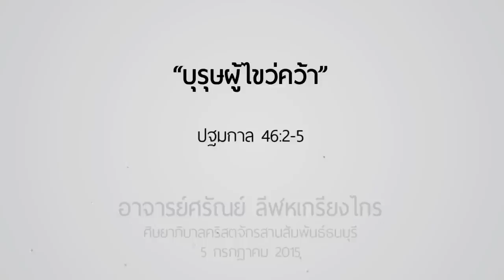คำเทศนา บุรุษผู้ไขว่คว้า (ปฐมกาล 46:2-5)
วันที่ 5 กรกฎาคม 2015 โดย อ.ศรัณย์ ลีฬหเกรียงไกร